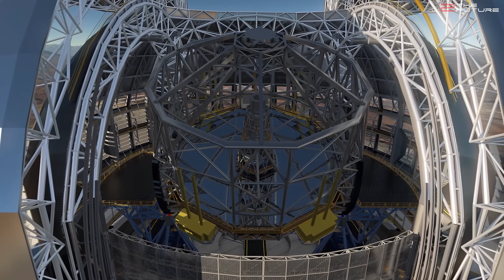Are Eyeball Planets The Best Candidates For Intelligent Alien Life?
0:00 Since the building blocks for life exist everywhere in the universe, life might as well exist on an eyeball earth or eyeball planet, if it lies in the habitable zone of a red dwarf star.
2:35 Tidally locked exoplanets could have the right climate conditions to sustain liquid water and even rain forests.
4:03 Both plant and animal life on other planets might look a lot different from life on Earth due to different gravity, temperature and climate conditions.
7:02 An intelligent alien civilization on an eyeball planet or a tidally locked Earth might develop a totally different perception of time due to the lack of day-night cycles and seasons.
11:32 The intelligent alien civilization living on an eyeball earth circling a red dwarf star might be able to develop interstellar travel a lot faster than humans.